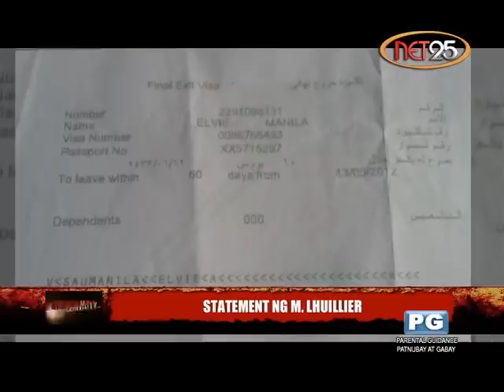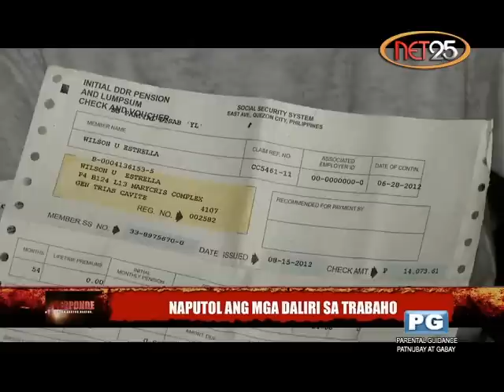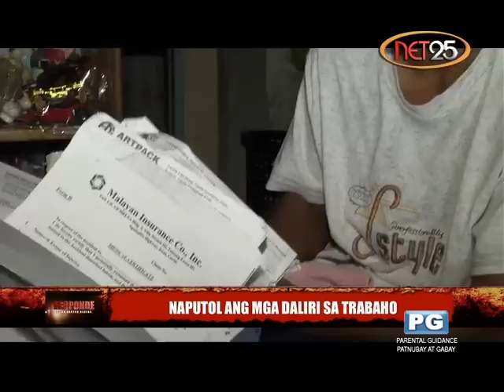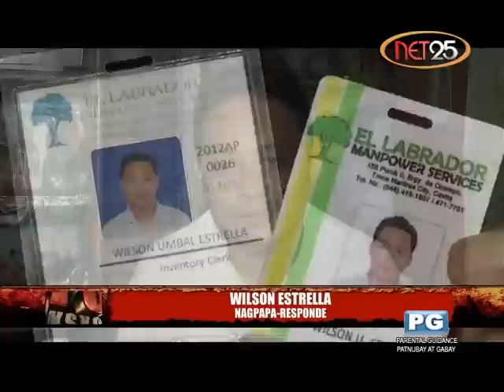Statement ng M Lhuillier ( Dec.14 ) Part 2 of 3